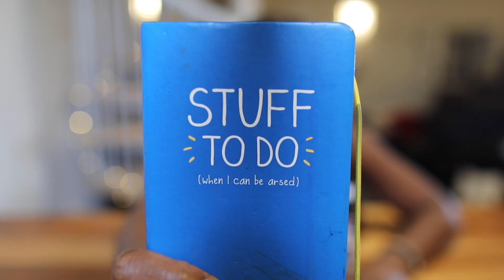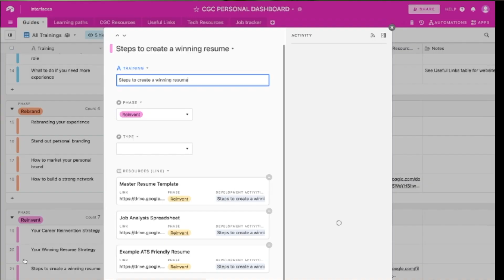SMART Goal Setting Examples: How to Achieve Your Goals and Dreams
How to achieve your goals and dreams using my smart goal-setting process. Work with me directly to make a successful career shift

**🔗 Video Links and Resources**

**🛠 Courses & Resources**

► Paid - Work with me directly to make a successful career shift - apply for the Career Game Changer program

**P.S.** The only way to get my direct advice or work directly with me is as a client in my Career Game Changer Program.
All my free resources and tools are on this channel or my website.

🌟 **ABOUT ME**

Hi, I’m Dels! I'm a lawyer, tech-consultant, and career strategist who believes that life is too short not to enjoy what you do. Aside from tech, I am passionate about helping bored and burnout high achievers to escape unfulfilling jobs and leap into financially rewarding careers that they love!

If you are a mid-senior professional who wants to work with me to transform your career so that you can start living life on YOUR terms - apply for your invite to my advanced private training

Goal setting examples smart goals smart goal setting how to achieve your goals and dreams